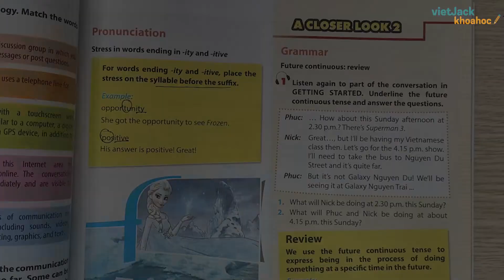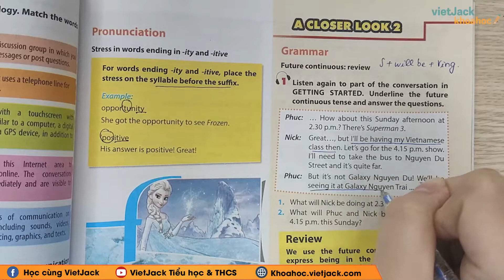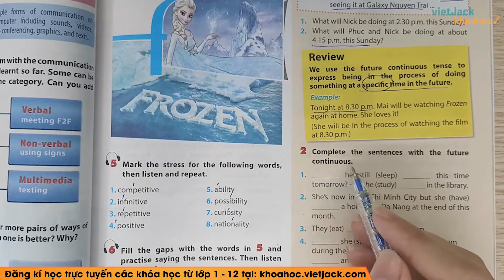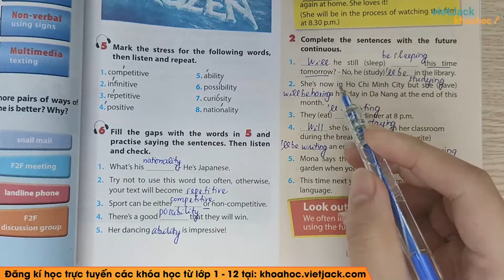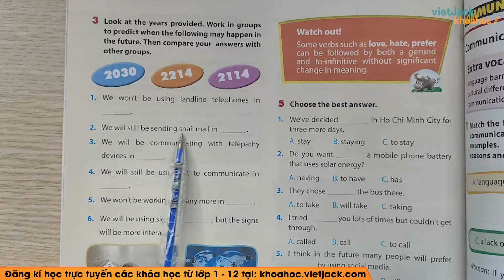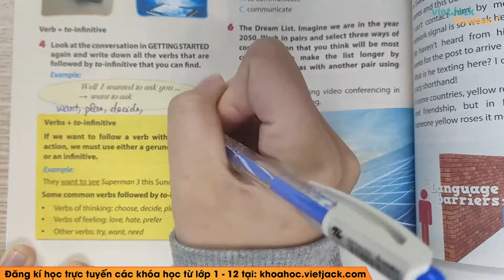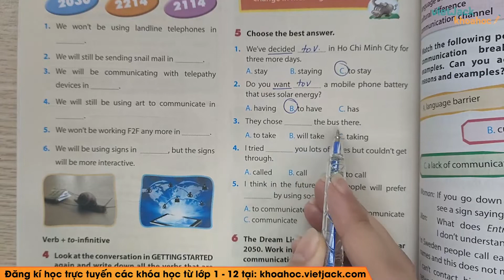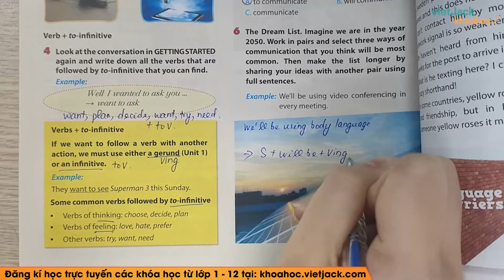Tiếng Anh 8 - Unit 10 Communication - A closer look 2 - Cô Nguyễn Minh Hiền (DỄ HIỂU NHẤT)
Tiếng Anh 8 - Unit 10 Communications - A closer look 2

Video bài học hôm nay, cô hướng dẫn các em toàn bộ kiến thức cần nhớ bài Unit 10 Communication - A closer look 2 trong chương trình học Tiếng Anh 8. Cùng với đó, cô sẽ giải chi tiết các ví dụ minh họa bằng phương pháp nhanh nhất. Theo dõi bài học cùng cô để học tốt hơn nhé!